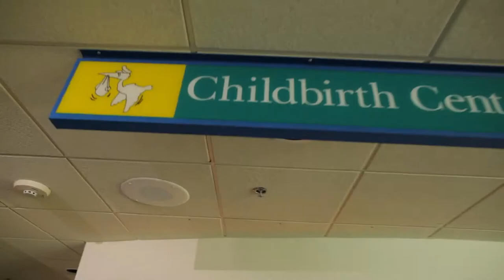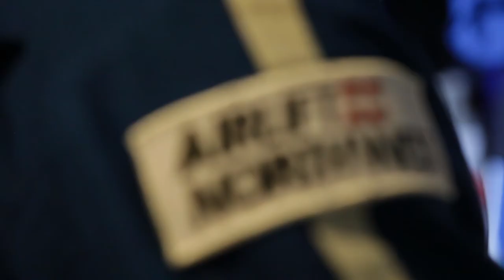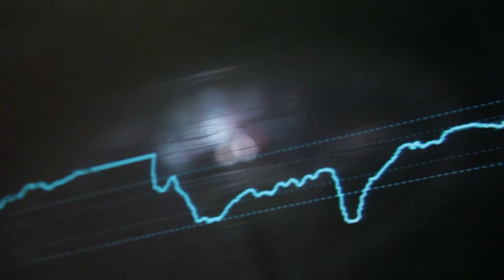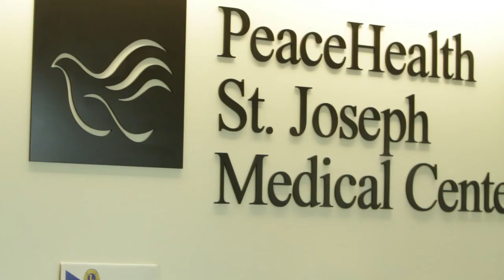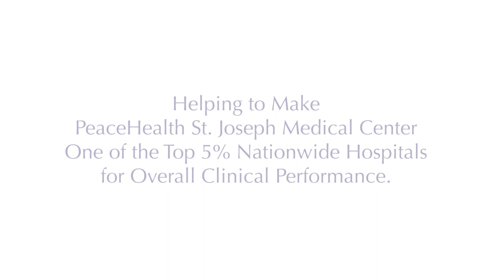PeaceHealth St. Joseph Medical Center - "Guardians" [Official]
How We Say Thank You.

A dramatic ten-minute narrative film dedicated to thanking the donors of the PeaceHealth St. Joseph Medical Center Foundation. A reminder, through three interwoven stories about how quickly health can turn our lives upside down, and how vital donors are to setting things right again. Please watch, and if you aren't with us already, consider joining our vital mission.